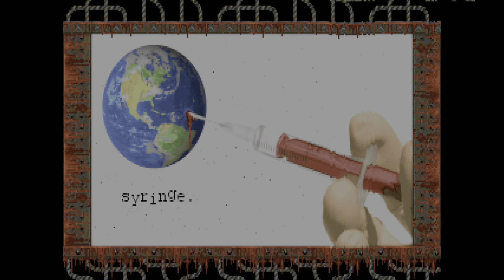DOOM 2 - Syringe (Map 2: Hell Spoke): Ultra Violence 100% (PS5 Gameplay)